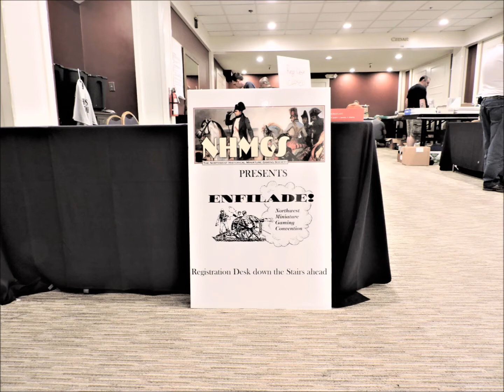Enfilade 2017: Land Battle Games on Saturday Night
Here's a montage of land-battle games played during the last period of the second day of "Enfilade 2017."  There were other games, such as naval, sci-fi, and fantasy being played.  For this video I wanted to focus on the historical land battles.  Enjoy!